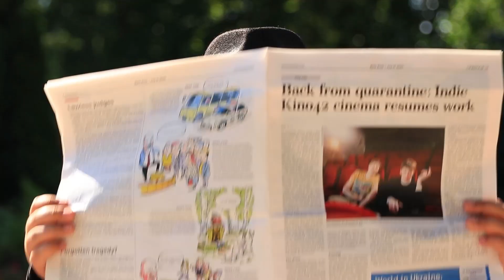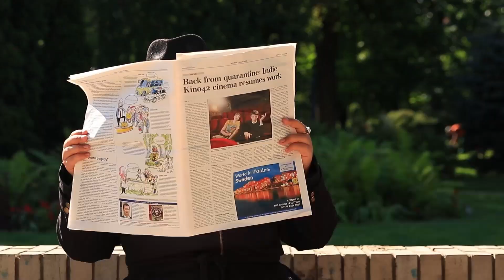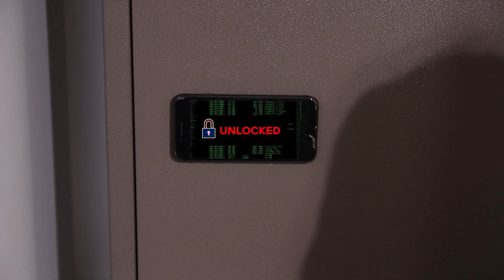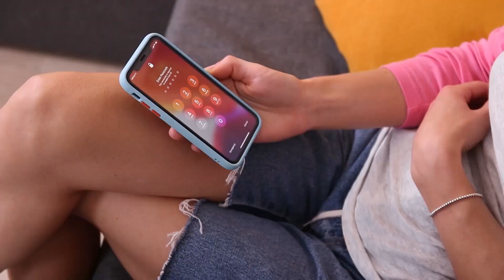12 बढ़िया जासूसों के हैक्स जो आपको पता होने चाहिए।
बहुत सारे लाइफ हैक्स है , लेकिन क्या कोई जासूसी वाले हैक्स है ? अगर आपको उनके बारे में नहीं पता तो हमारे जासूसों को उन्हें आपको दिखाने में ख़ुशी होगी।